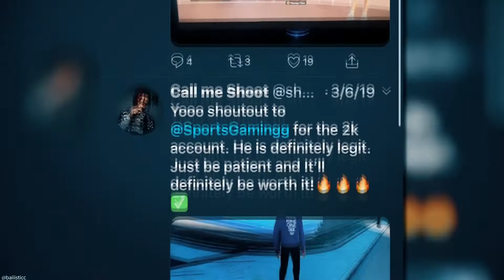*NEW* BEST DRIPPY OUTFITS ON NBA 2K20 ! BEST MYPARK OUTFITS TO WEAR 🔥 LOOK LIKE A CHESSER NOW !